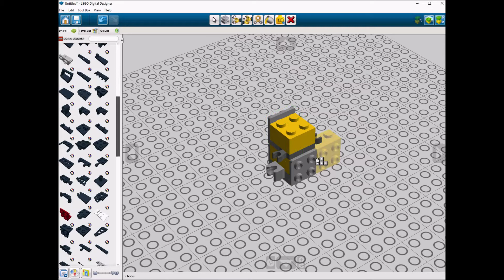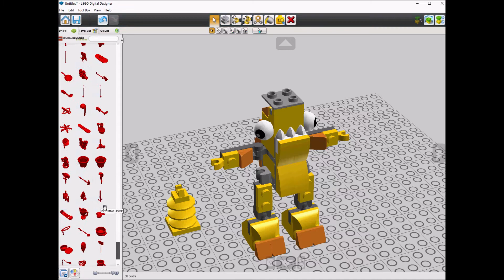Lego 41507 Zaptor Speed Build Studio Bricklink LDD by PLegoBB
Lego 41507 Zaptor by PLegoBB on Studio LDD Bricklink Lego Digital Designer